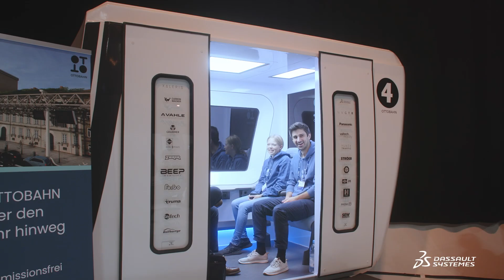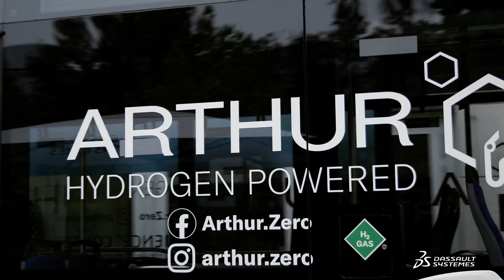This was the 3DEXPERIENCE Conference 2024! | Dassault Systèmes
What does the future hold? Discover it in our exclusive recap of the 3DEXPERIENCE Conference 2024 in Munich! Watch the highlights, key moments, and groundbreaking innovations that are shaping tomorrow’s world.